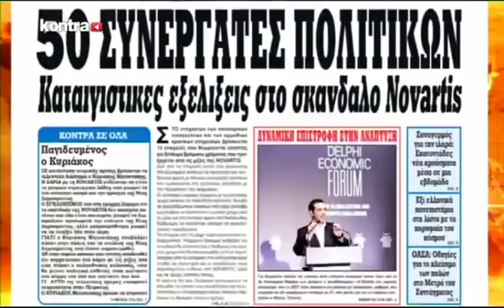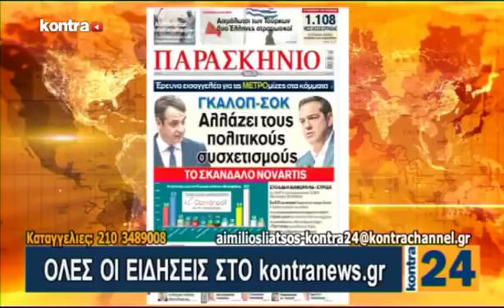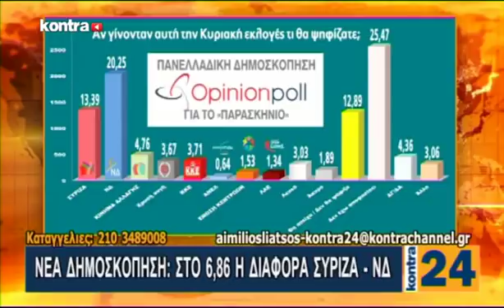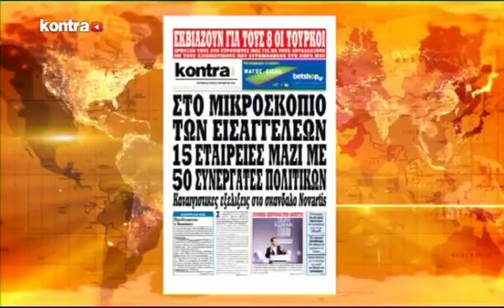Ε.ΠΑ.Μ. - Ο νομικός Φώτης Λεπίδας στο KONTRA με τον Αιμ.Λιάτσο - 2 Μαρ 2018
Ο​ Φώτης Λεπίδας, δικηγόρος, δημοσιολόγος DEA Droit Public και μέλος του Τομέα Δικαιοσύνης & του Εθνικού Συμβουλίου του Ε.ΠΑ.Μ., στο Kontra Channel και την εκπομπή του δημοσιογράφου Αιμίλιου Λιάτσου ''Kontra 24'', την Παρασκευή 2 Μαρτίου 2018.

- Υπόθεση των δύο συλληφθέντων Ελλήνων Στρατιωτικών.

- Βανδαλισμοί σε επιχειρήσεις από κουκουλοφόρους.

- Πρόσφατη Πανελλαδική Δημοσκόπηση για πρόθεση ψήφου.

- Παρόν καθεστώς βάρβαρης αδικίας στην Χώρα.

Το ψήφισμα για την Πατρίδα & την αποκατάσταση της Δημοκρατίας ΕΔΩ